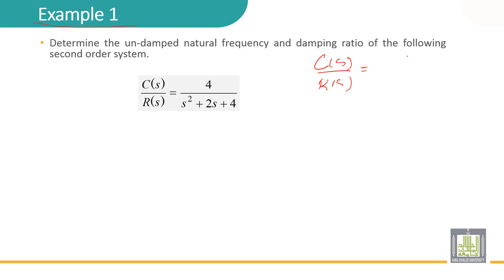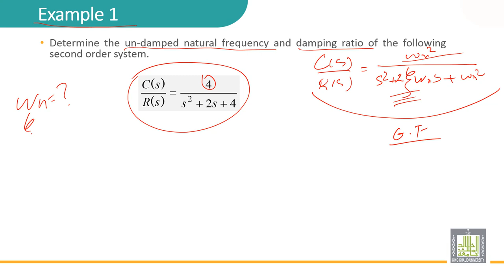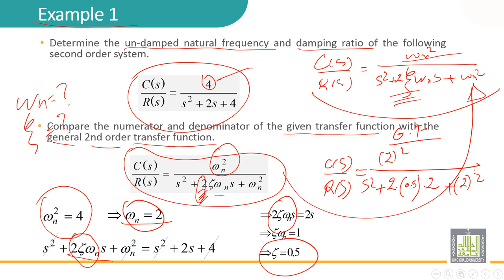Automatic Control | 3-16 | Example 1 on a second order system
الدرس 16 : Example 1 on a second order system
• Determine the natural frequency
• Determine the damping ratio